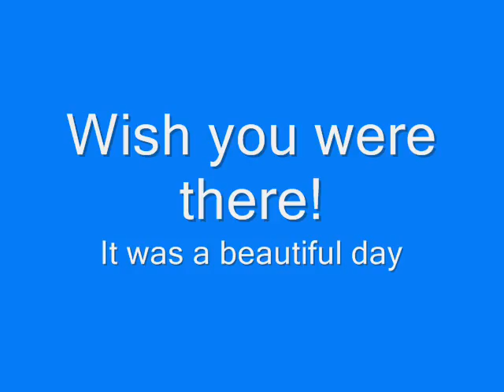The Boat Trip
My Cousins & I at Las Olas.